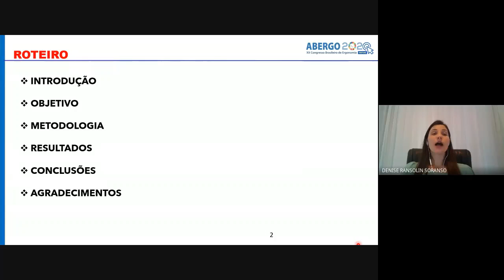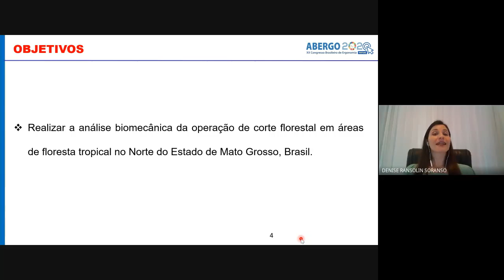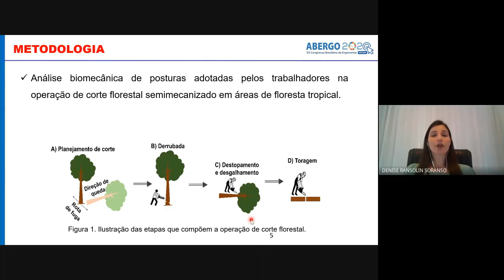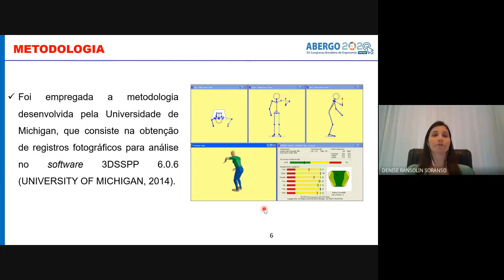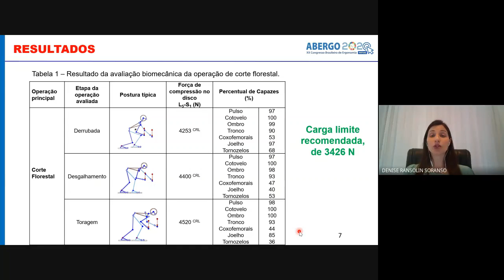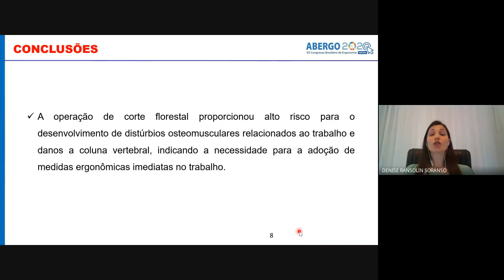Análise biomecânica da operação de corte florestal em áreas de floresta tropical